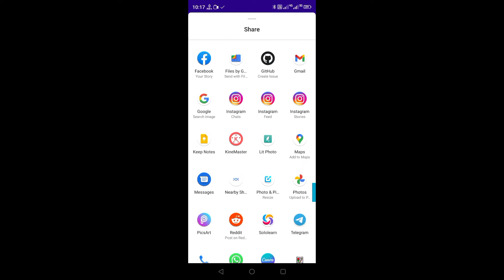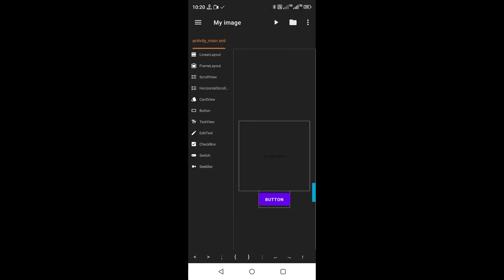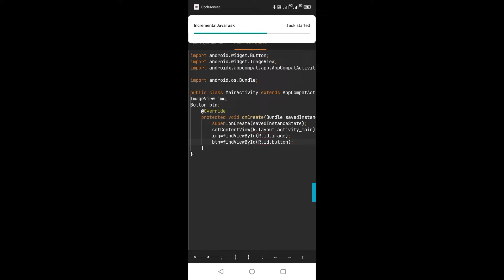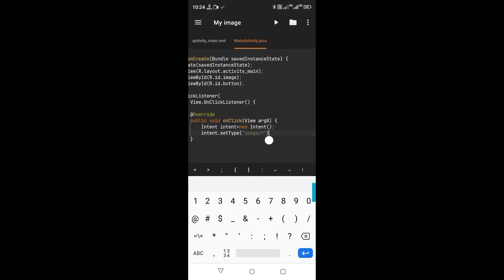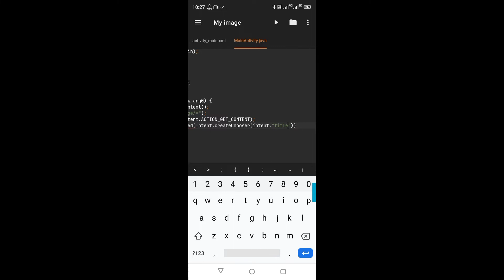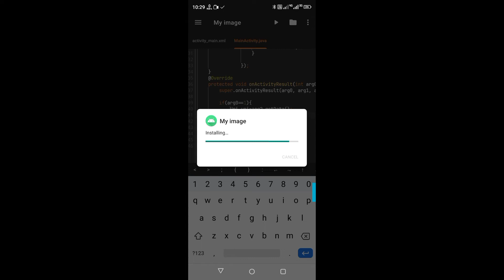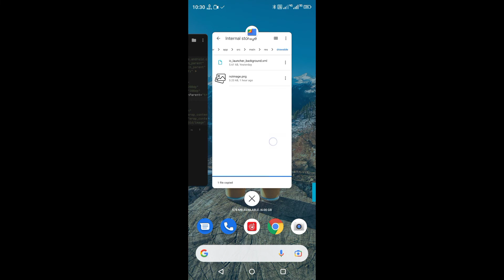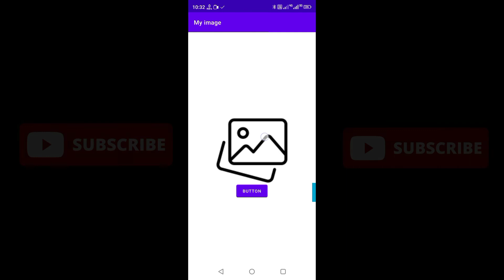#7 Pick Image From Gallery android Java|Android Development On Mobile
Hi welcome to this chanel.This is a android app development tutorial on android phone series.In this series we will learn how to make android apps on android smartphone.Today in this video we will learn how to pick up image from gallery and set it to an ImageView.How to share image to Facebook, whatsapp or any other sharing app on user phone.

* How to pickup image from gallery
* *How to pickup image and set it to an ImageView in android java
*How to pickup image from gallery in java

*android App Development On Android Phone
*CodeAssist Tutorial

If you have any question you can ask me on comments or in Instagram.